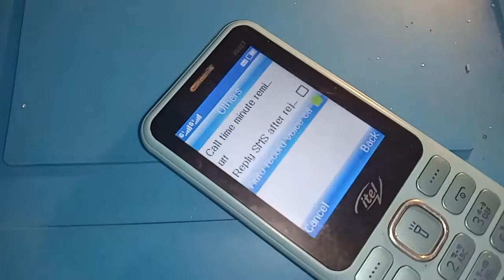itel it5027 auto call recording enable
Now today i will show you how to enable auto call recording in itel it5027 phone.